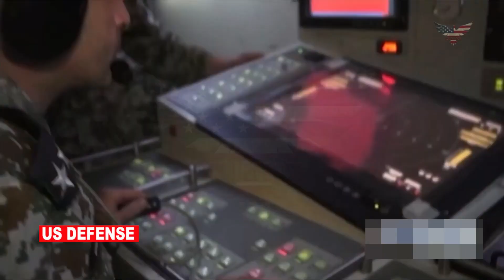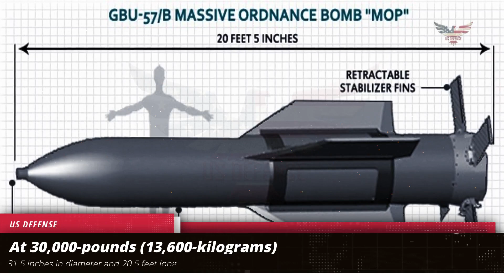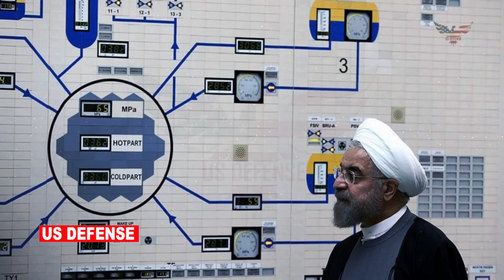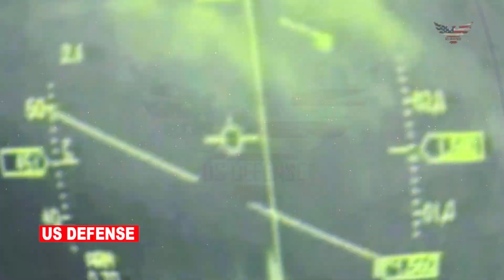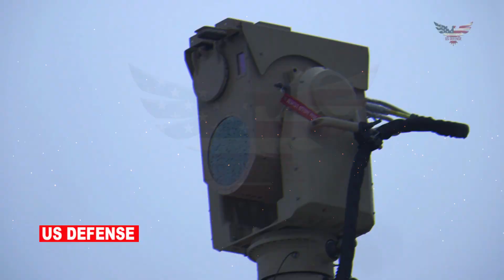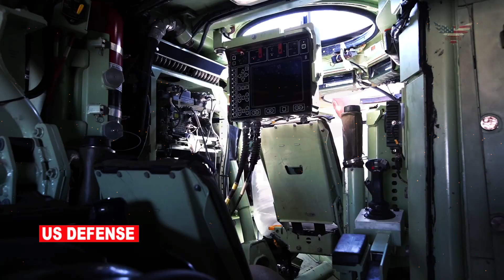lran Panic: If the US Attacked Iran, Here's Five Weapons lran fear most.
The Latest Military News:

lran has sought to develop asymmetric military capabilities to offset America’s insurmountable conventional superiority. Five U.S. weapons should be foremost in their minds.